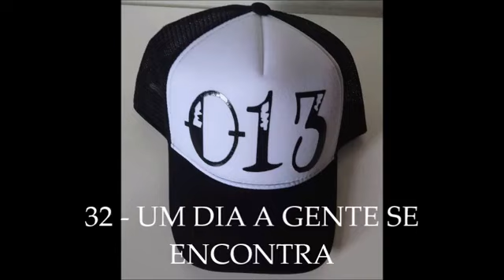CHARLIE BROWN JR - AS MELHORES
A atividade da banda foi de 1992 a 2013.
Integrantes:
Chorão
Champignon
Heitor Gomes
Marcão
Thiago Castanho
Renato Pelado
Pinguim
Bruno Graveto

Gêneros: Skate punk, rock alternativo, hardcore melódico, rap rock, reggae rock, ska punk, funk rock, hardcore punk, nu metal, rap metal, rapcore.